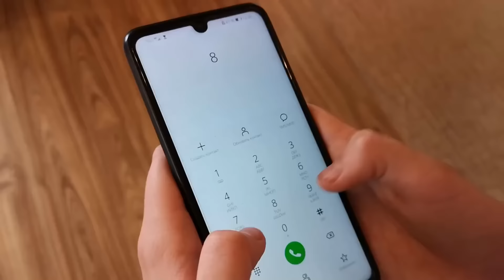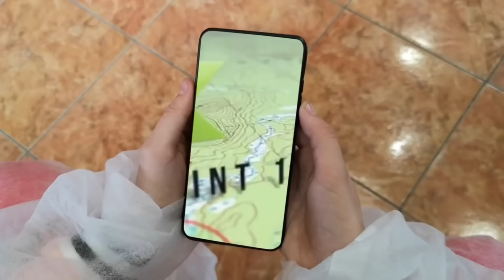Сбежала от зомби. Вредина нашла портал в лесу. Серия 3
Зомби почти схватила Вредину, но девочке удалось сбежать. В радиоактивном лесу она нашла портал.